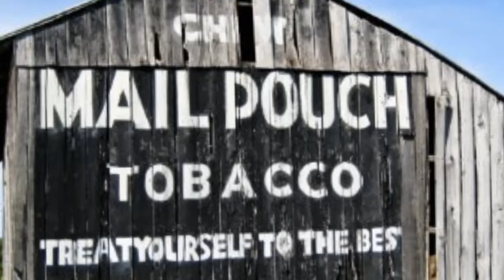Heart over mind and Storms Of Life